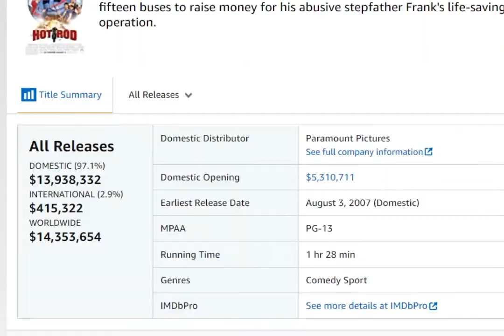Underrated Classics - Hot Rod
Looking back on the 2007 comedy classic.